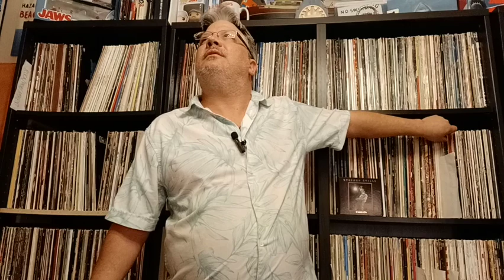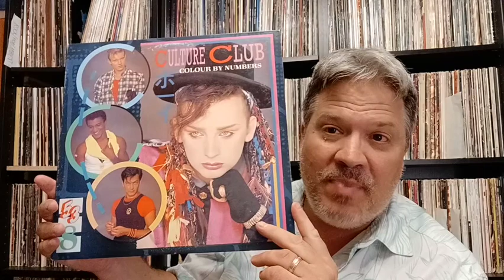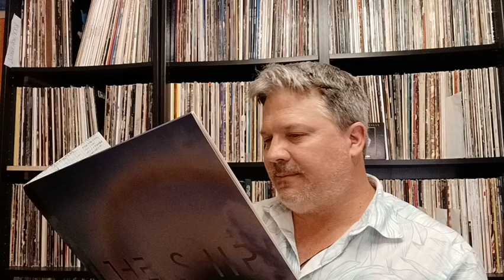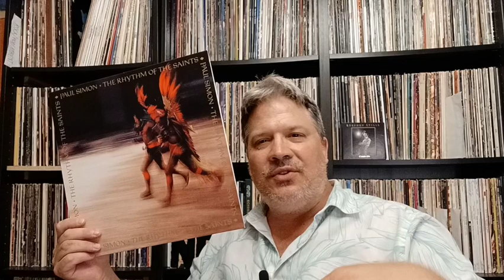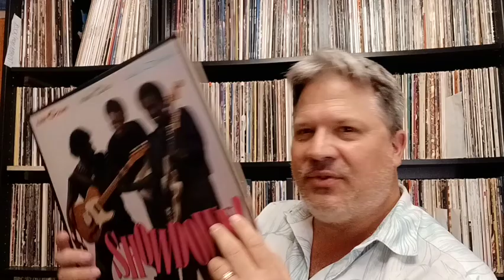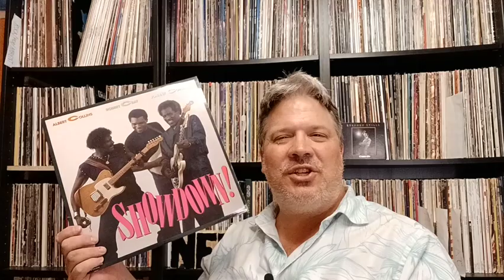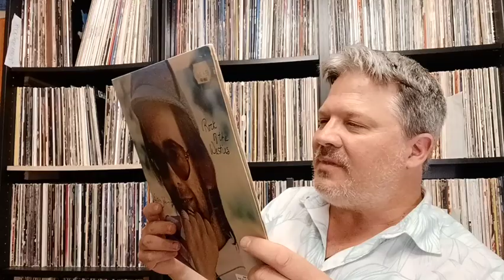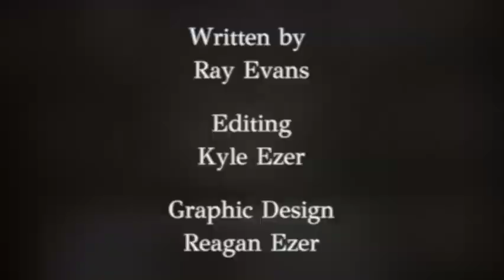Rando Pull #3: Five More Random Albums Pulled From The Shelves (Amity Tracks #92)